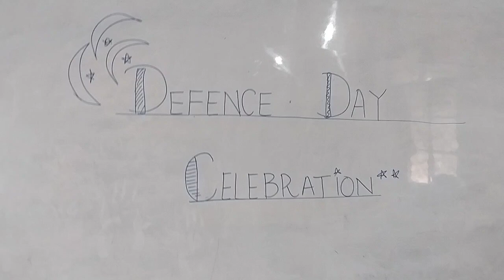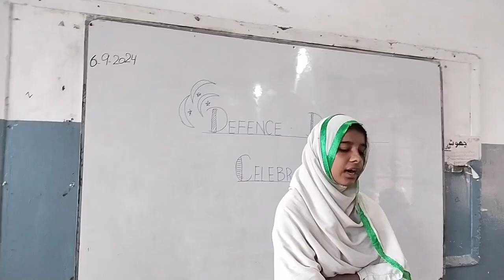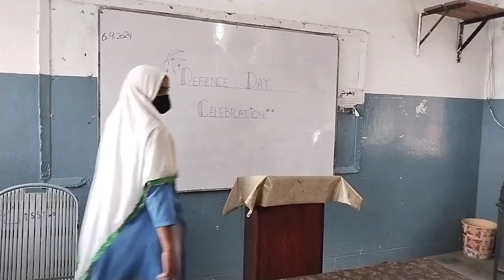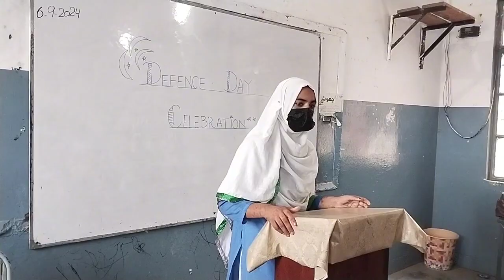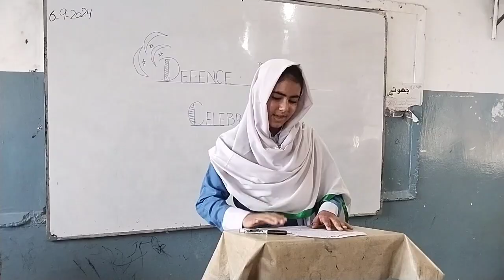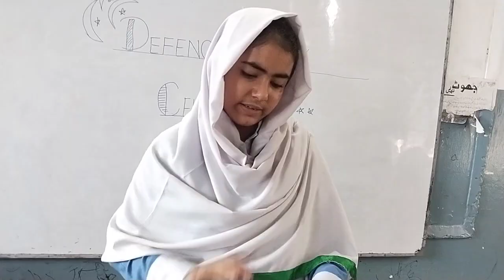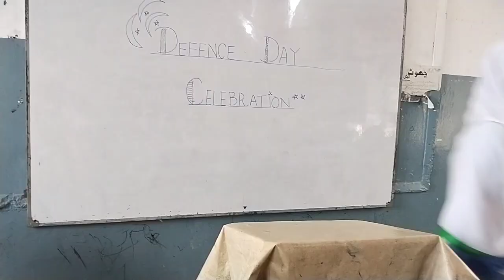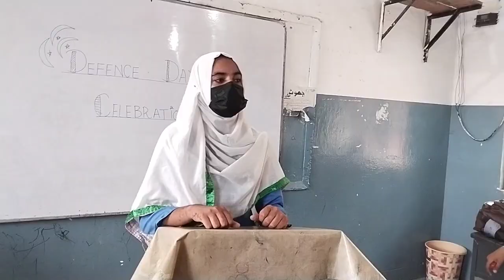Defence Day Celebration at school | 6th September